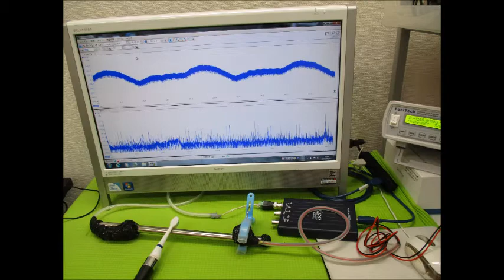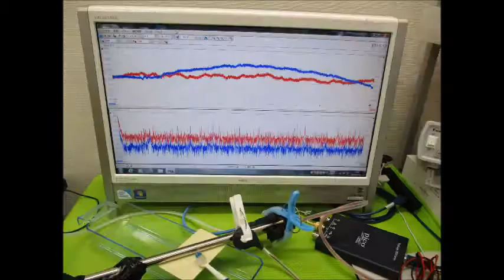オリジナル超音波実験（超音波システム研究所）